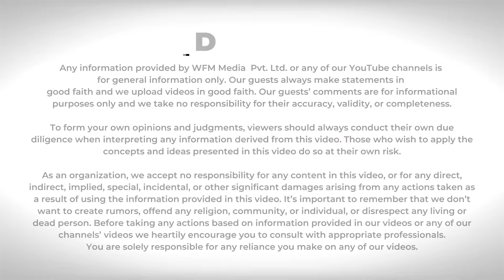50 Shades of Homes | Episode 2 | Windows Glass Matters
Home is where life's truest stories unfold, and the art of homemaking lies in thoughtful choices!

Building a home is a lifetime investment, and every decision matters. In this episode, we delve into the significance of windows, doors, and glass, exploring what 'Air Tight' really means for windows and why hardware and locking mechanisms play a pivotal role. We discuss the importance of understanding the Coefficient of Expansion and uncover the reasons behind spontaneous toughened glass breakages, which can be a cause for concern. Highlighting the educational gap between experts and installers, this episode offers valuable insights to help you make informed decisions for a safer, more efficient, and aesthetically pleasing home.

Guests Featured in This Episode:
AmitMalhotra - Leader & Founder, McCoy Group of Companies
AakashGoyal - Leader, Metro BuildTech
MarioSchmidt - Managing Director, Lingel India
SharanjitSingh - MD, GSC Glass LTD.

Podcast Timestamps:
0:57- Are most builders engineers?
1:53- What makes this worth watching?
2:11- Introducing the first chapter of 'Fifty Shades of Homes' – Doors, Windows, and Glass.
2:54- Exploring the meaning of 'Air Tight' and its significance in windows.
4:32- An introduction to uPVC windows.
5:46- Insights into the locking point.
7:06- Significance of hardware.
7:56- An Educational gap?
9:06- Experts and Teachers got different roles
10:01- Comprehending the Coefficient of Expansion.
10:52- Understanding the reasons behind unknown glass breakages.
11:23- Spontaneous breakage of toughened glass is a cause for concern
12:34- What caused SJS's glass to become foggy? 🧐